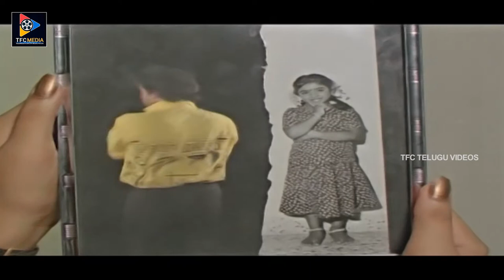Vara Lakshmi Shares Her Memory With Gautami || TFC Telugu Videos